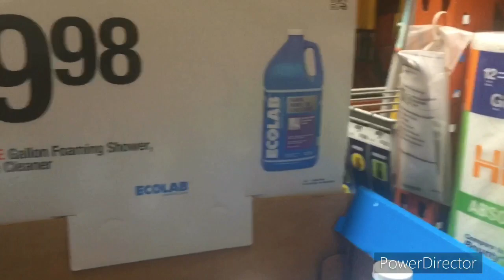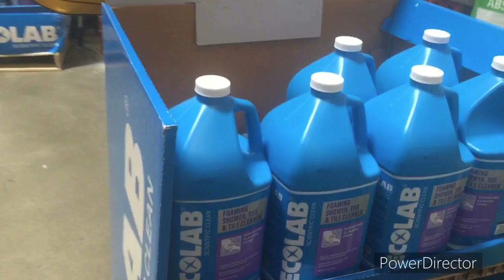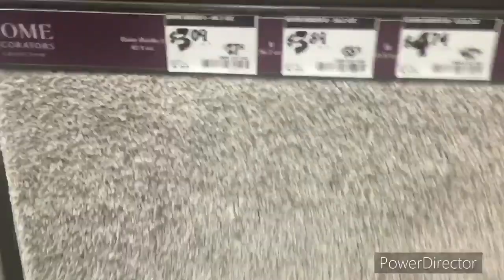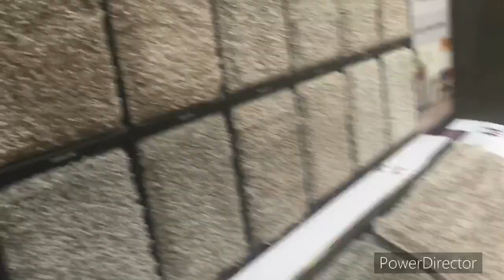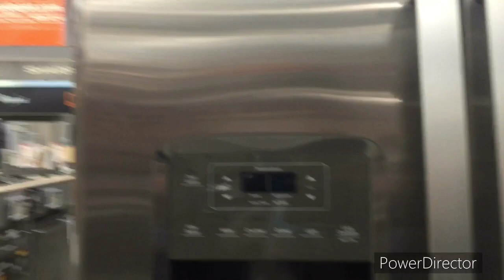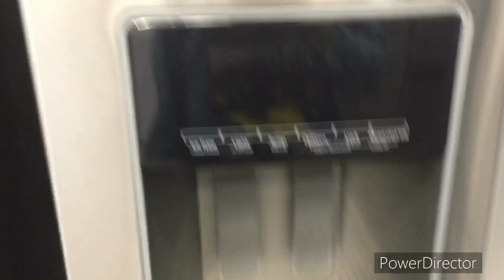Home Depot kho vật liệu xây dựng và đồ dùng trong nhà!